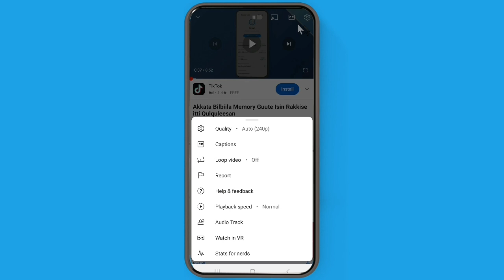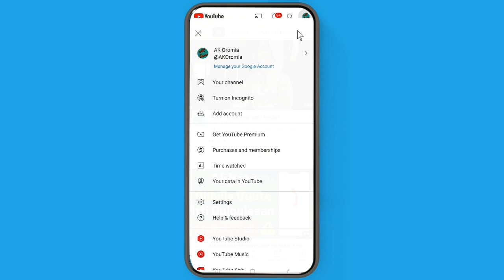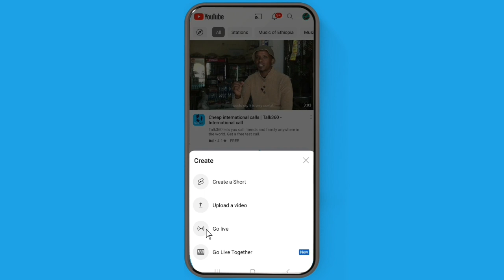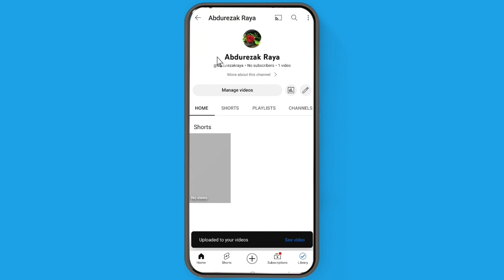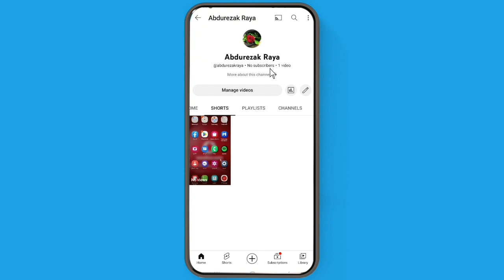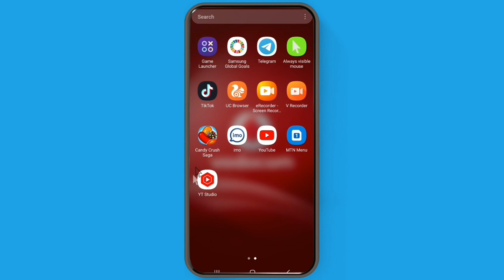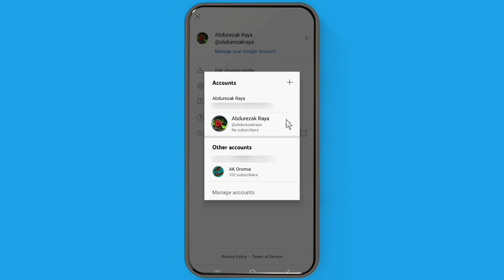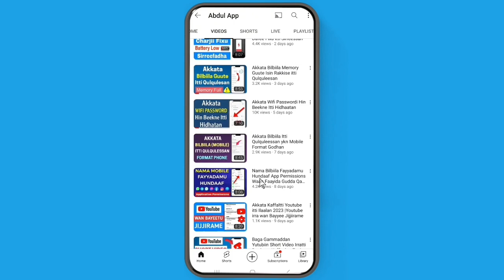Channel Youtube 2 Bilbiila Tokko Irrati Banachuun Dhorkame